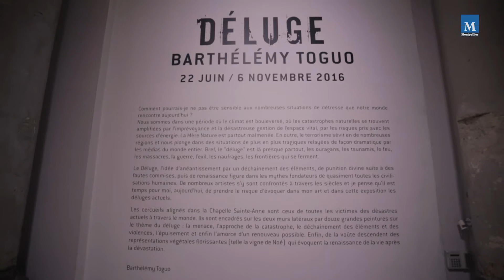Déluge - Performance de Barthélémy Toguo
Au coeur de l’exposition "Déluge" au Carré sainte Anne de Montpellier, Barthélémy Toguo, le chorégraphe et danseur Romano Bottinelli, la danseuse Estelle Cooky et le musicien Amen Viana ont réalisé vendredi 4 novembre 2016, en direct une performance chantée et dansée sur le thème du “Déluge”.
Cette performance était suivie d’une séance de dédicace par Barthélémy Toguo
du catalogue de l’exposition